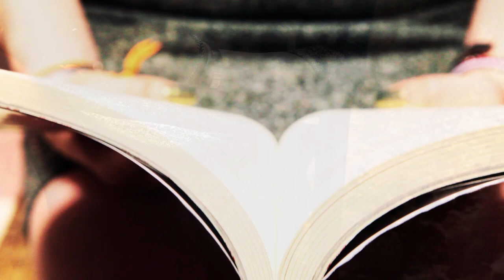BookTrailer: Diosa de las Letras - Armando Vega Gil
Trailer de "La diosa de las letras" de Armando Vega Gil